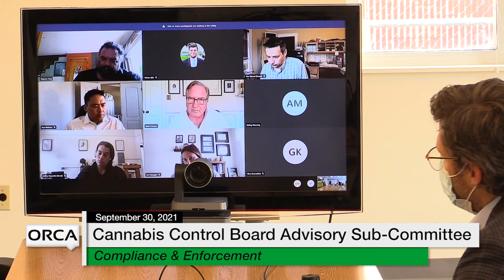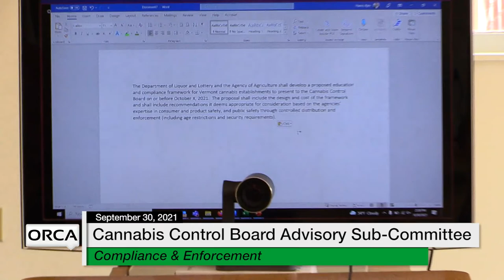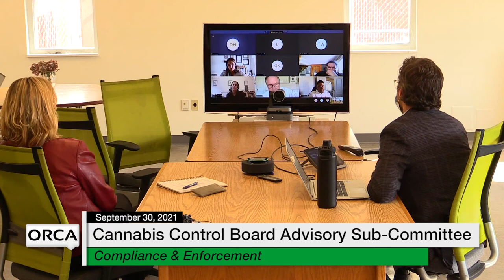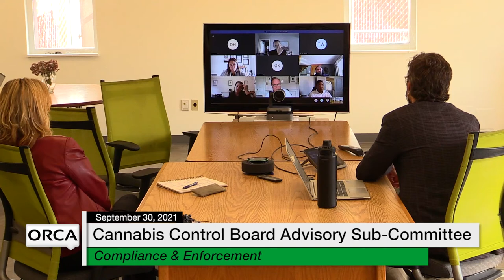Cannabis Control Board - Cannabis Control Board - Compliance and Enforcement 9/30/2021